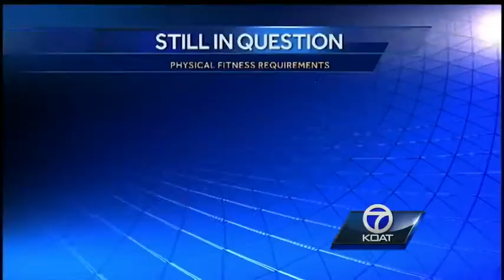LEA on Officer Training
Today some proposed changes about how New Mexico's police officers are trained.